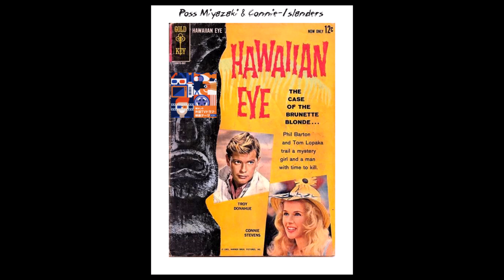HAWAIIAN EYE * Poss Miyazaki & Connie-Islanders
Hawaiian Eye is an American detective television series that ran from October 1959 to April 1963 on the ABC television network. It was one of several ABC/Warner Bros. Television detective series of the era situated in different exotic locales. Others included Hollywood-based 77 Sunset Strip; Bourbon Street Beat, set in New Orleans; and Miami's Surfside 6. In reality, all were shot on the Warner Bros. backlot in Burbank, Calif. making it easy for characters—and sometimes whole scripts—to cross over.
From the 2023 cd release on King Records Japan. Natsukashi no Gaikoku TV Drama Eiga Theme Best.